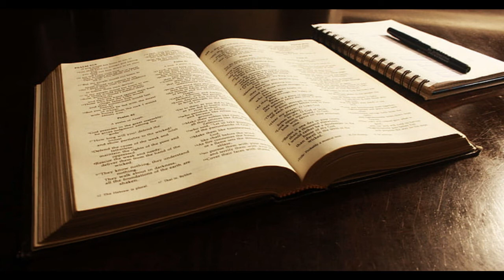Christmas Message - Unto Us A Child is Born